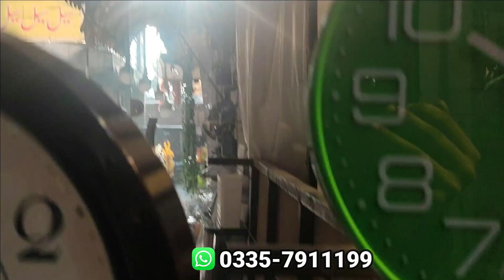Sale Rs150😲 Home Decor Items Wholesale |FLOWERS|LAMPS|FRAMES|CLOCKS|CANDLE STAND Prices Rawalpindi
Shop Name : Al Fajar Decor
Address : Five Brothers Plaza China Market Rawalpindi